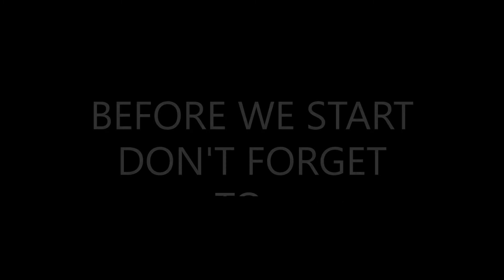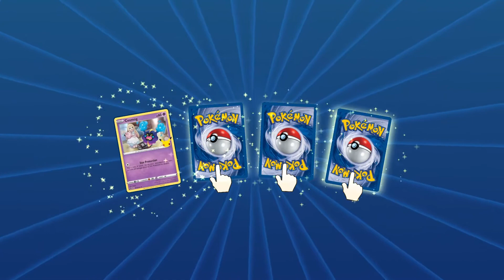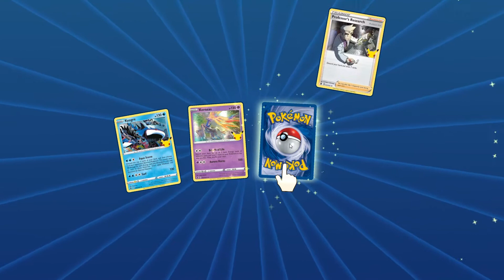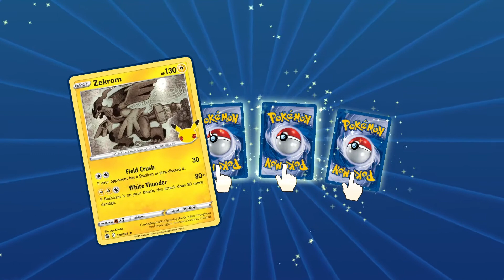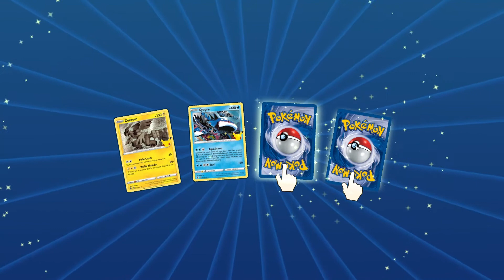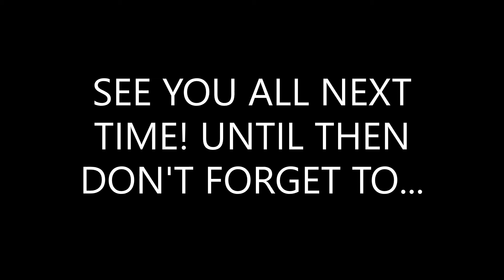Pokemon TCG Online Card Opening - 50 Celebrations Packs + Giveaway!!!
We will be giving away two rare, or better, cards in our upcoming giveaway!
We will announce the winner on our July 4th Pokemon video!

1. Comment on one of our Pokemon Card Opening Videos released between June 11th and July 3rd by 3PM EST.

2. (Optional second step) For additional entries, comment on more of our newly released Pokemon Card Opening Videos from June 11th and July 3rd by 3PM EST. You can have up to a total of 5 entries.

Hey everyone, in this video we are trying something a bit different! I am starting to get into Pokemon TCG Online collecting & battling. I decided to record our pack openings to show all of you and today I am opening 50 Pokemon Celebrations Packs On PTCGO! We are hunting for a Shiny Mew and of course an old school Charizard!!! As always we listen to our viewers opinions and advice!